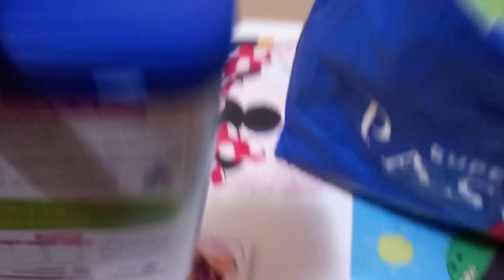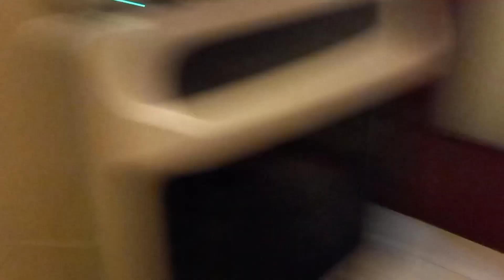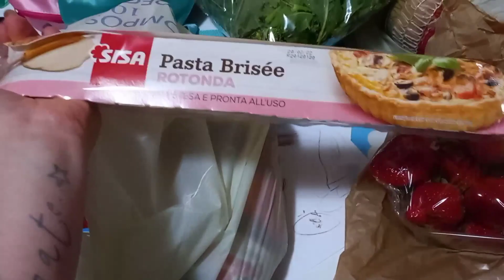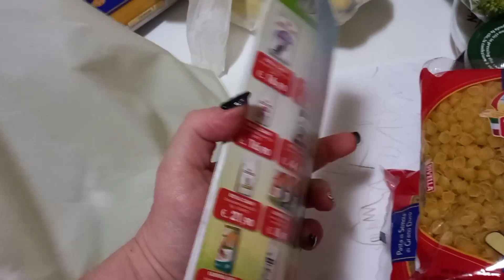QUARANTENA VLOG giorno #2